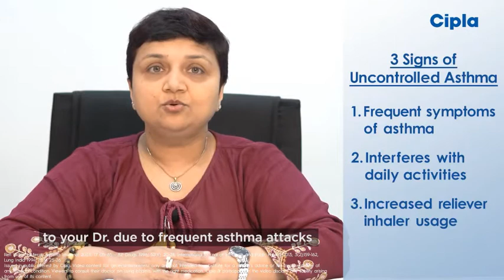U for Uncontrolled Asthma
Asthma can be dangerous if it is not kept under control. Watch Chest Physician Dr. Sonia Dalal explain how to detect if you have uncontrolled asthma, and how you can deal with it.

T&C apply.